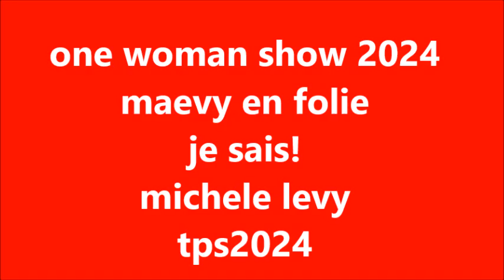projet onewoman2024 je sais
one wonan show 2024 maevy en folie
michele levy